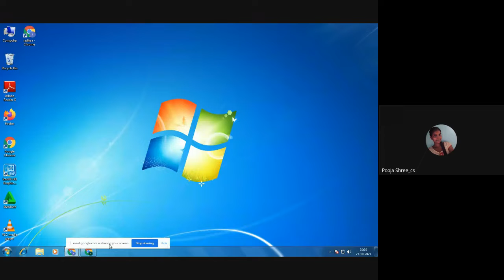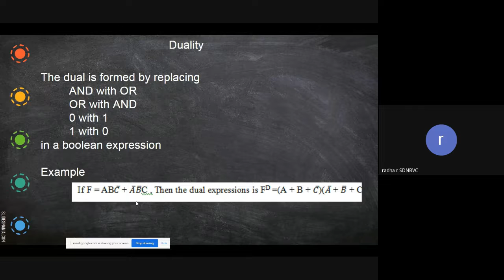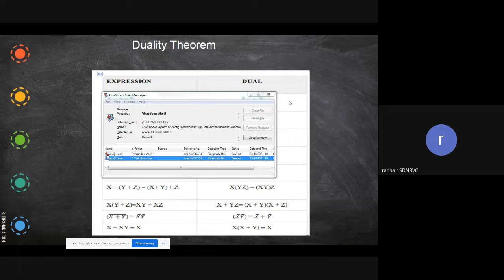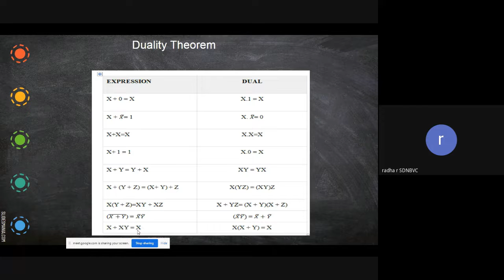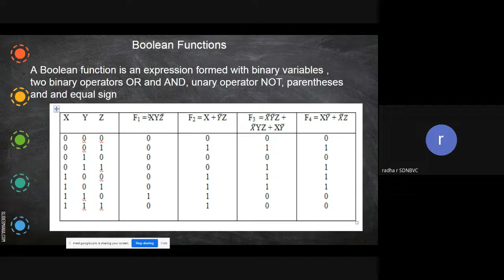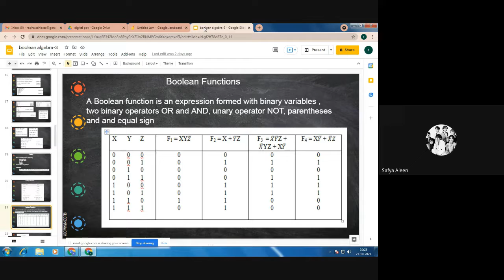boolean algebra part4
boolean algebra - duality law is explained